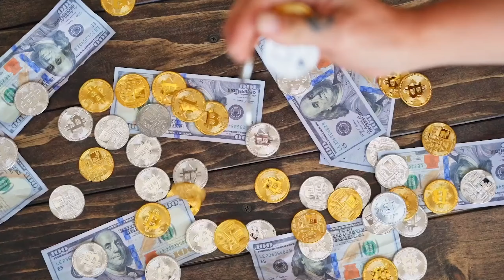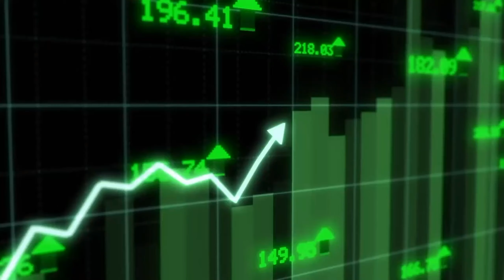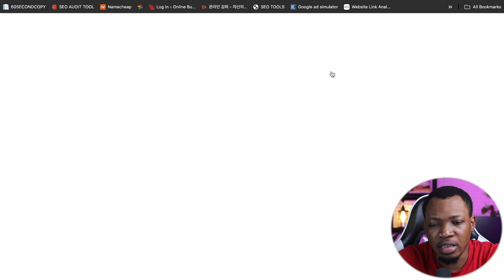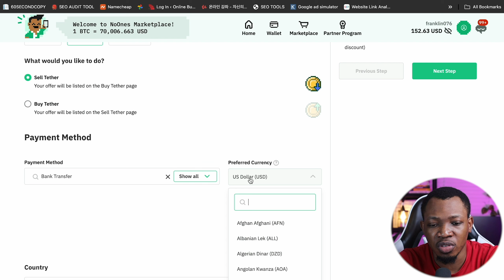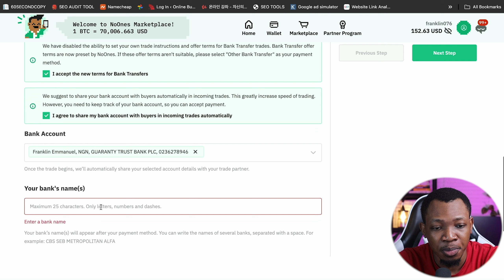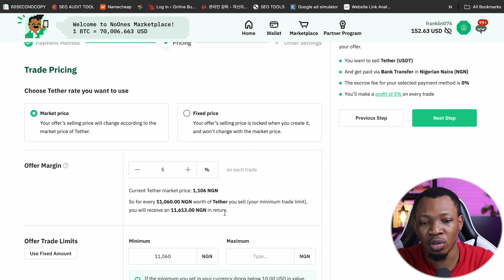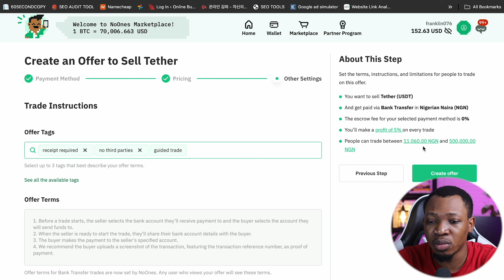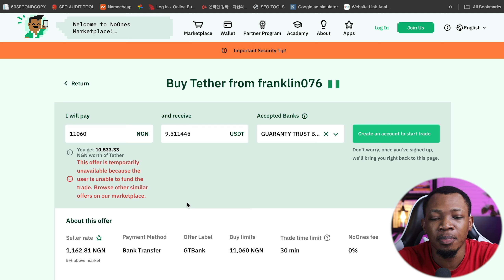Earn $16 Every 2mins Trading Crypto Arbitrage On Noones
Learn how to earn $16 every 2 minutes trading crypto P2P on Noones. Start making money with this simple and fast trading method!

Learn how to create your Noones account in this easy step-by-step guide.

Don't miss out on the latest features and updates from Noones, the ultimate social media platform for creative minds.

Follow these simple instructions and join the Noones community today!

Having trouble accessing websites, make money apps or thinking of how to secure yourself online?

Read Up My Blog Articles